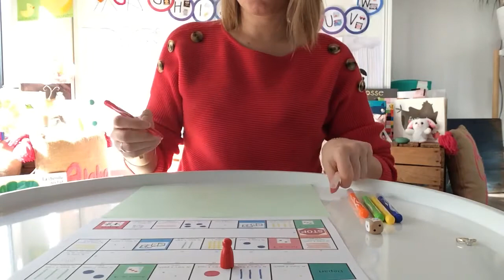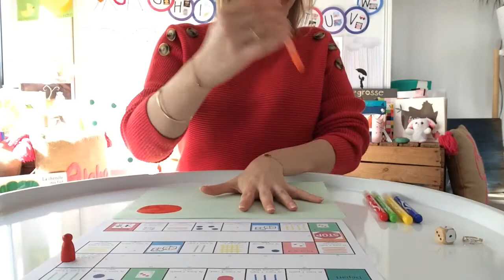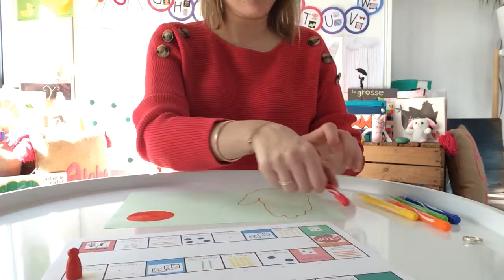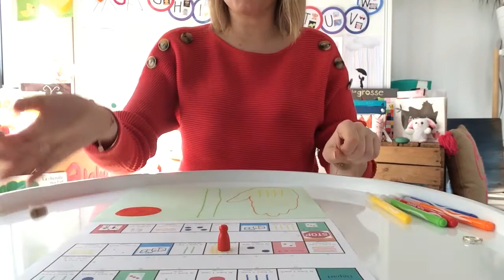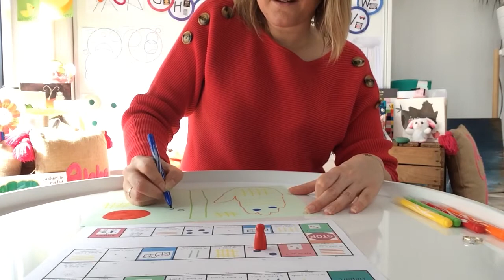Jeu de l’oie graphique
Réaliser une production aléatoire